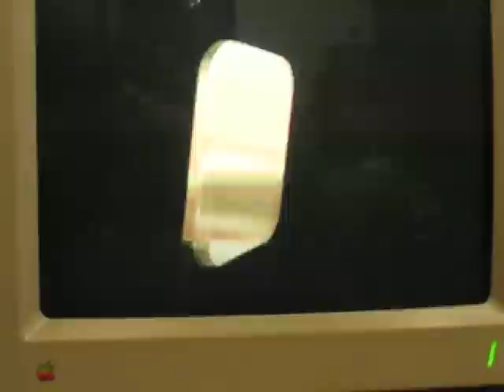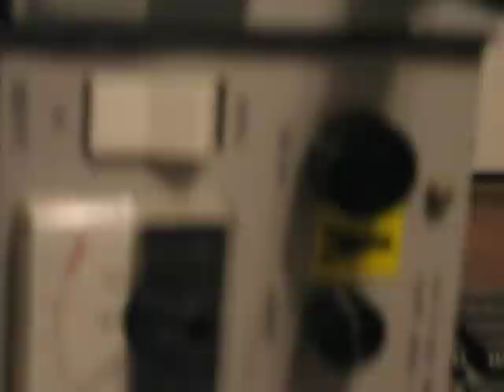Killer instinct hard drive module solution!. fast, solid state, low power, no mechanical spinning!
this is absolutely awesome and a must for your killer instinct.. drop in replacement for your hard drive!.